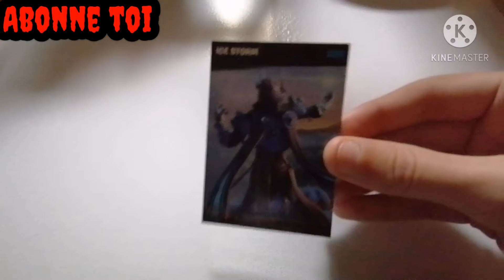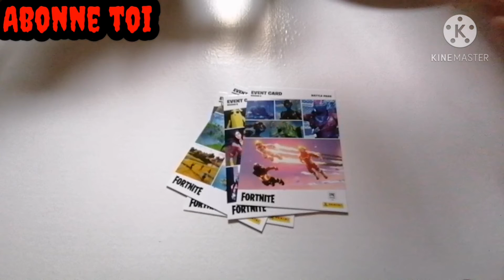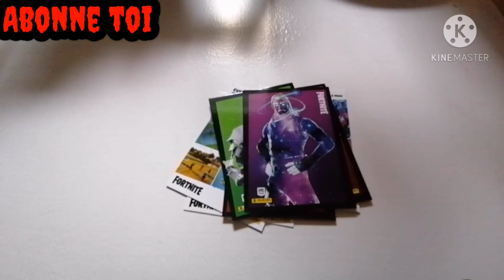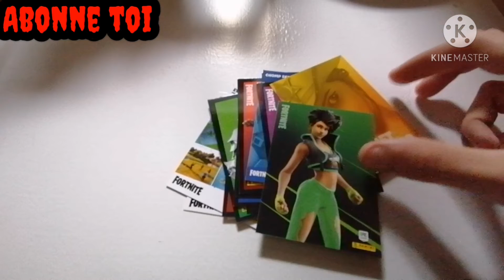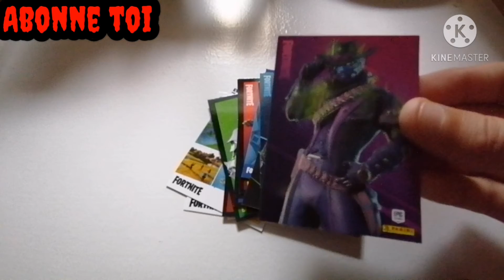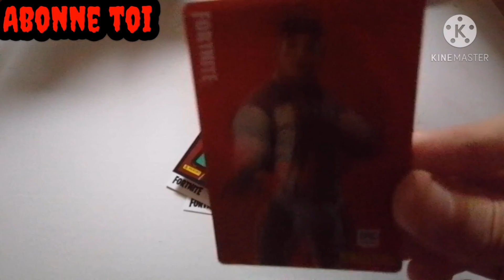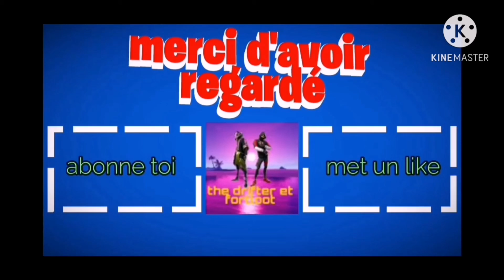Présentation de carte fortnite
On éspère que la vidéo va vous plaire
-Abonné vous like et partage

Bon visionage 👍